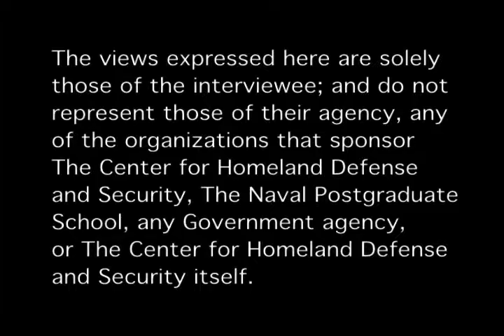The Healthcare Emergency Management Program at Boston University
Kevin "Kip" Thomas [20 Dec 2011]
Dr. Kip Thomas discusses his new Healthcare Emergency Management program at Boston University and its unique approach towards educating first-responders and public health professionals.